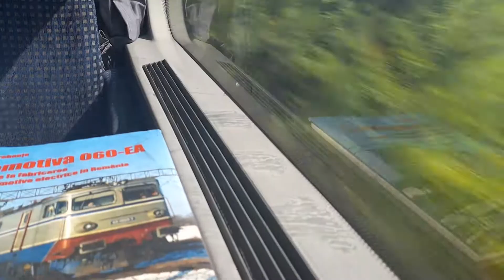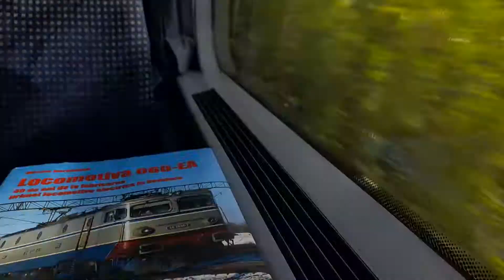Trenul IR 1836 Cluj-Napoca - București Nord Tractat de Locomotiva 060 EA 303